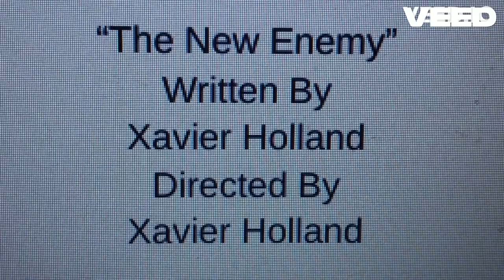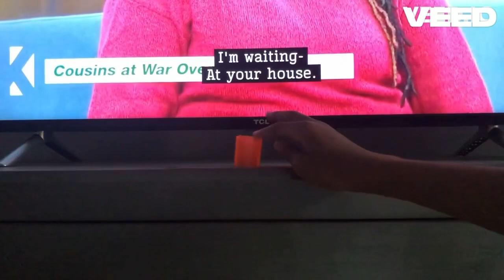Inhaler and Pencil Sharpener: The New Enemy (Original Version)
Made with VEED.IO